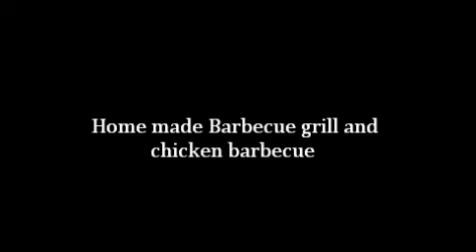Kerala Home Made Barbeque grill